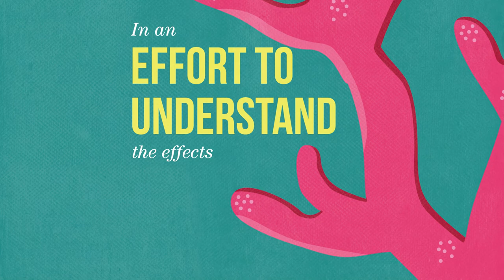Future Reef - Great Barrier Reef Foundation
Taking the 'pulse' of the Great Barrier Reef. The Future Reef project is the only research project monitoring ocean chemistry along the length of Australia’s Great Barrier Reef Marine Park thanks to a partnership between Rio Tinto, CSIRO and the Great Barrier Reef Foundation.